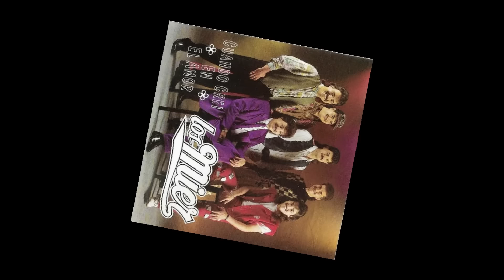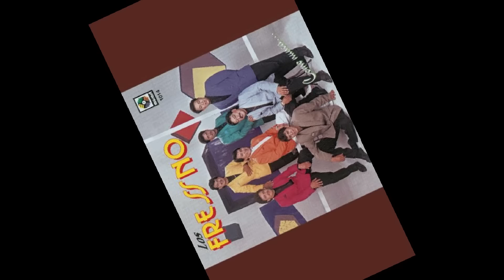RADIO HITS *FURIA GRUPERA* 1